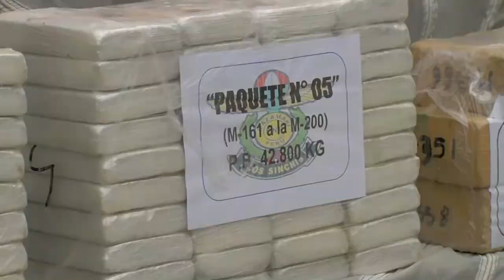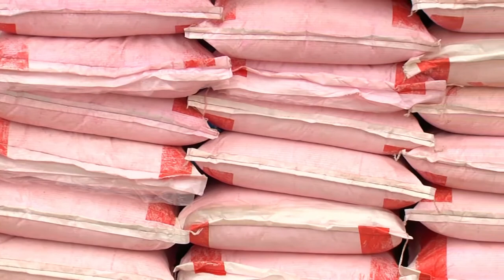Junín | Donación de explosivos de la Sucamec a la Dirandro de la PNP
El presidente Francisco Sagasti, junto con el titular del Ministerio del Interior, José Elice, supervisó la donación de explosivos por parte de la Sucamec a la Dirandro PNP, en la región Junín.